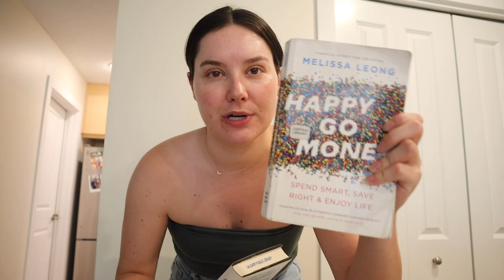work week vlog: running progress, trying to save $$$ on groceries + affirmations that help me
Join me for another busy work week vlog where I try to save money on groceries by eating what's left in my fridge for the week. I also go into some mantras or affirmations that I use when I'm having a hard time disconnecting from work. xx